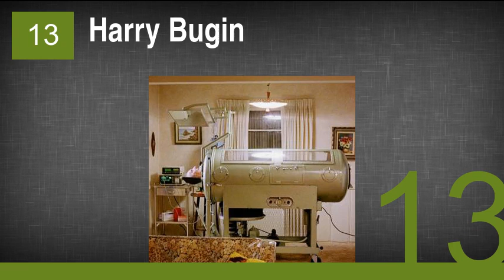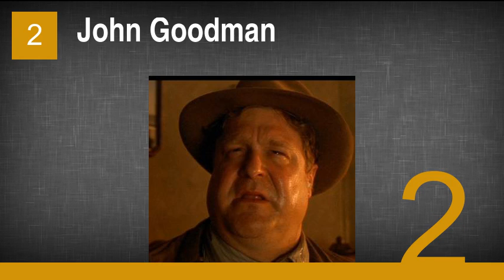The 23 Actors in the Most Coen Brothers Movies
23. Steve Park
22. Charles Durning
21. Michael Lerner
20. M. Emmet Walsh
19. John Mahoney
18. Peter Stormare
17. Tony Shalhoub
16. Josh Brolin
15. Billy Bob Thornton
14. Jeff Bridges
13. Harry Bugin
12. Michael Badalucco
11. Stephen Root
10. J.K. Simmons
9. Richard Jenkins
8. Holly Hunter
7. George Clooney
6. Bruce Campbell
5. John Turturro
4. Jon Polito
3. Frances McDormand
2. John Goodman
1. Steve Buscemi